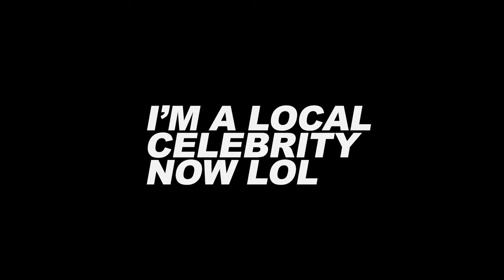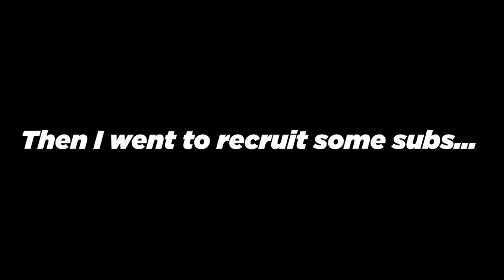The LARGEST MOST COMFORTABLE ebike seat, BUTT... 🤣😂 Does it work for you?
I think this seat is growing on me. I am not real sure. 🤣😂

The 4 seats I am reviewing are:
⚡ Giddy Up/YLG/X-Wing Oversized Comfort Seat
⚡ Cloud 9 Suspension Cruiser Saddle
⚡ Bikeroo Oversized Bike Seat
⚡ Selle Royal Respiro Saddle

FIRST PERSON TO COMMENT "STICKERS" ON THIS VIDEO WILL WIN 2 FREE RANDY RIDES STICKERS!

Come join my new Facebook Group. I'll be actively posting updates about the channel, things I have going on, and video plans. Also, you can share your photos/videos there with me as well. I'd love to see your projects as well!